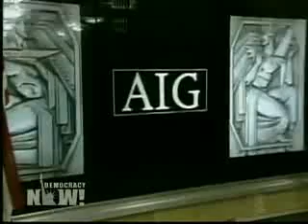DN! FDIC 110 of US Banks in Trouble